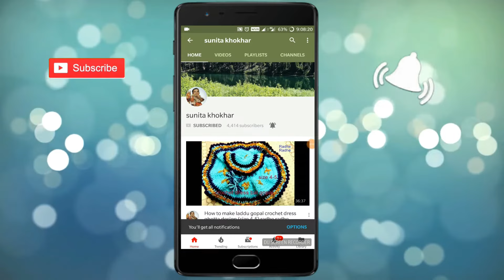Kanha ji ke crochet woolen Boot very easy size 9 - 10no Radhey Radhey.